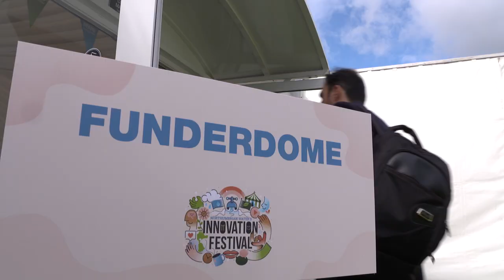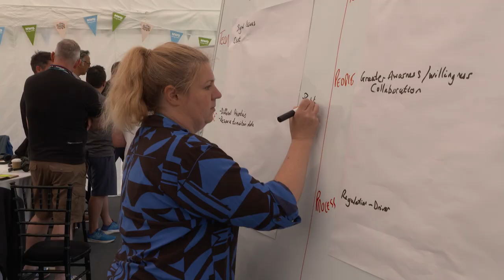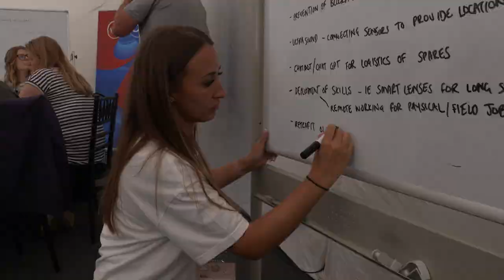Innovation Festival 23 Highlights of Day Two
Highlights of all the action from Innovation Festival 23 Day Two.